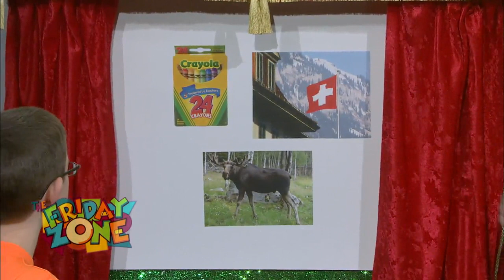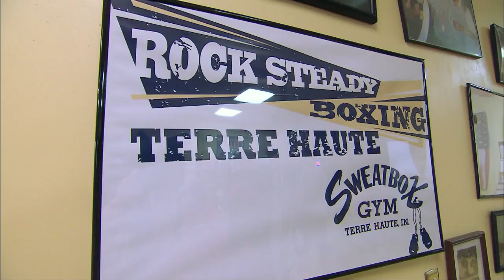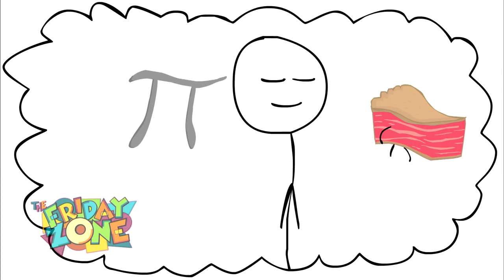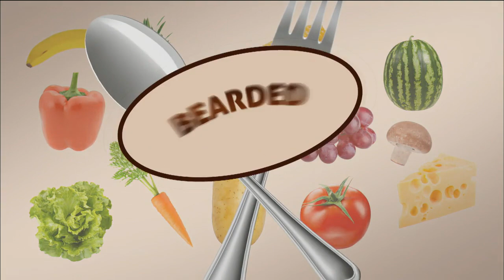The Friday Zone - Episode 1825 - Light Up the Night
The WonderLab Children’s Museum brings exciting science experiments and DIY activities you can try at home.  Take to the stars with a far-out story from a winner of the PBS KIDS Writers Contest.